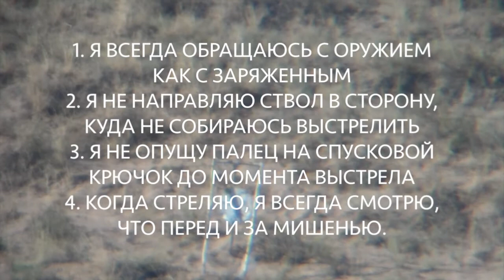1000 метров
HK MR308